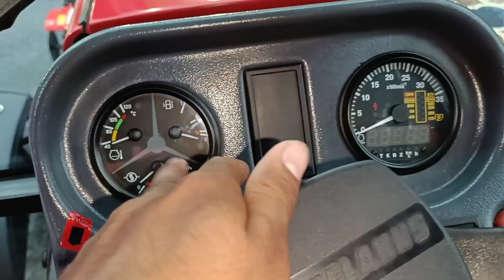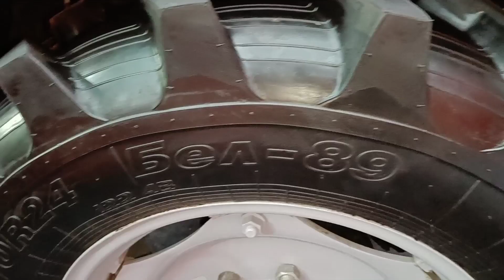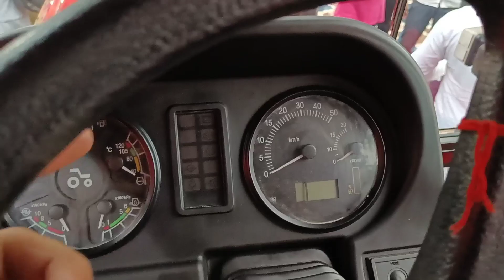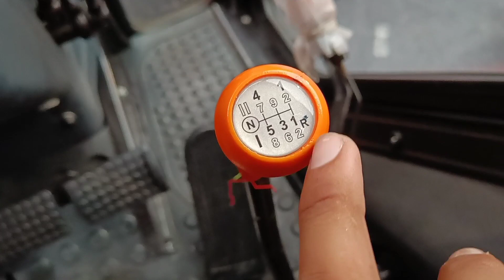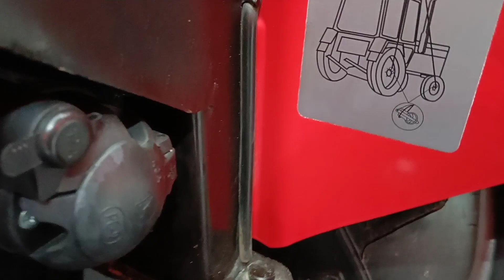इतना महंगा ट्रैक्टर भारत मे | mercedes का इंजन कितने Hp का होगा